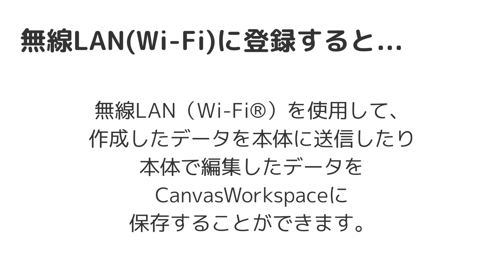スキャンカットをWi-Fiに登録する方法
スキャンカットとは？

手書きや印刷された絵柄をスキャンしてカットデータが作れるので、
はじめての方でも簡単に作りたいものを作製できるカッティングマシンです。
手書きのイラストがそのままカタチに！デザインができなくても、機械が苦手でも、
わかりやすい大きなモニターで、切り抜きたい模様を選ぶだけ。
3mmの厚みまでカットできるパワー型。
紙や布、プラ板や革までいろいろな素材で自由なモノづくりを楽しむことができます。

ユーロポートはbrother正規代理店です。
スキャンカット全シリーズを取り扱いしております。
ご購入やご購入前の相談も受けております。

動画内で使用した機種は「SDX1010EP」
ユーロポートのオリジナル機種になります！
内蔵データや作業道具がついた特別版♪

そのほかスキャンカットの動画をたくさん投稿中！